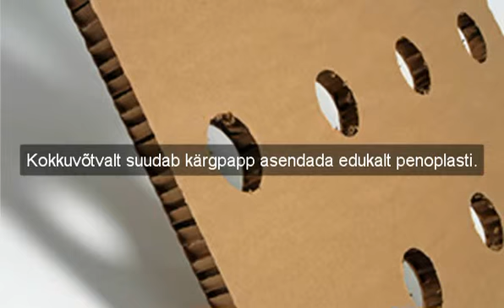Tööstuslikud Pakendid - Kargpapp.ee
- Tööstuslikud Pakendid? - Kärgpapp on populaarne ja kindel valik, sest see on taaskasutatav, biolagunev ja hästi kokkupressitav.

Meie eesmärgiks on viia klientide pakendamiskulud miinimumini.
Tööstuslikud Pakendid